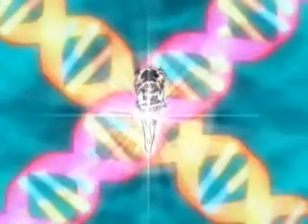Ichigo - Believe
Hi everyone! This one was made on the whim of finding themes for the three characters. This one I felt expressed Ichigo's hopeful and optimistic nature. Did I succeed? The song is Believe from the Tsubasa soundtrack.

~Rinoa